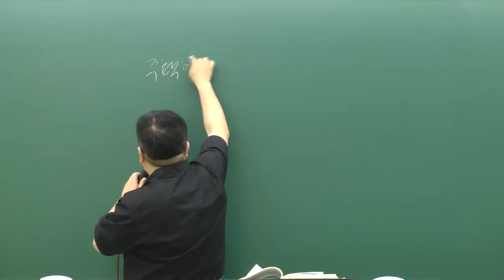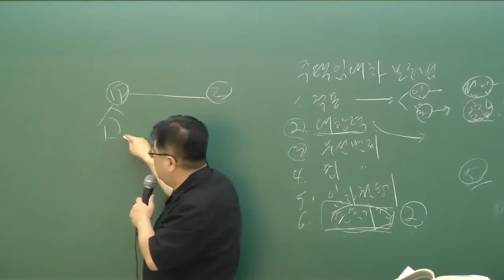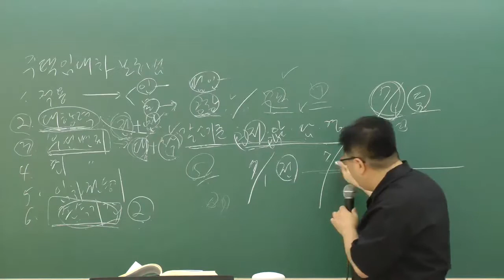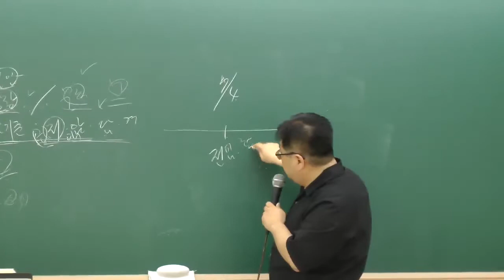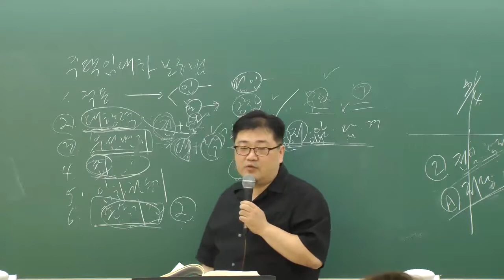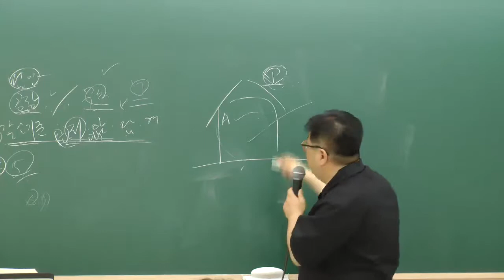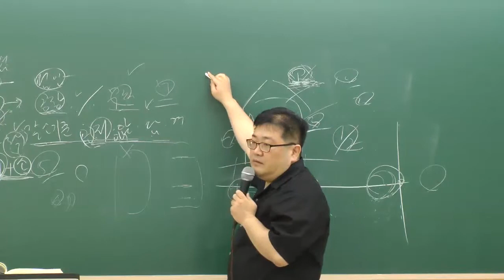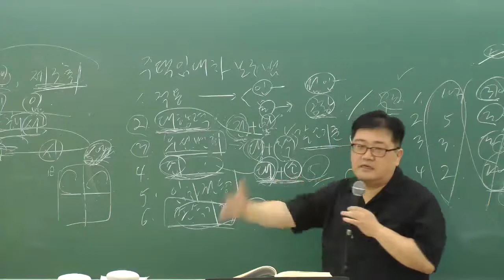[패스랩] 공인중개사 자격증 시험 무료 동영상 공인중개사법 [핵심이론 박병훈 24강 주택임대차보호법 (기본서 p.317~)]